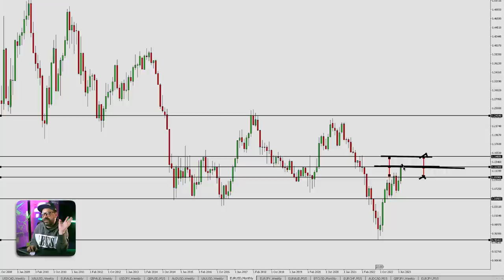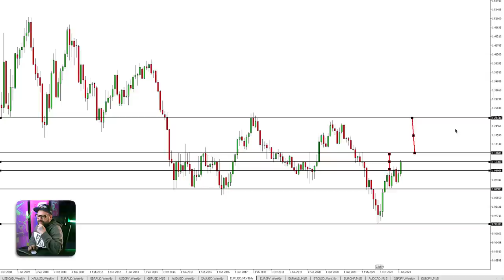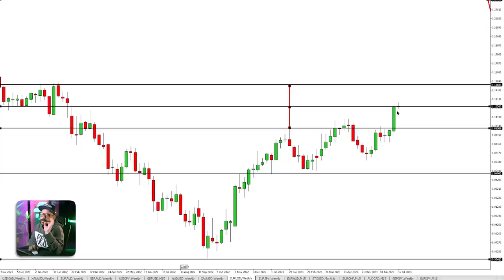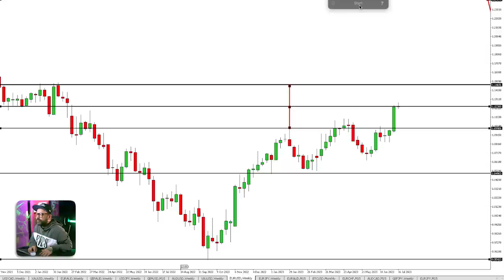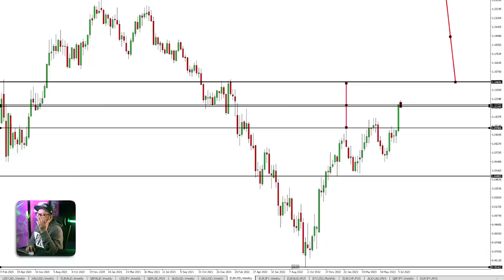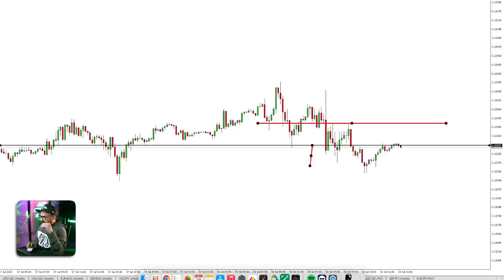ESTUDO TÉCNICO DO EUR/USD: ONDE ESTÁ INDO A PARIDADE? | DAY TRADE - FOREX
No vídeo de hoje, vamos falar sobre a paridade EUR/USD e interpretar padrões de onde está indo e que estratégia tomar no seu trade. TEYY 🔥

O que acharam da nova intro do canal? Deixa pra mim nos comentários!

Eu sou Marcelo Ferreira, trader profissional há mais de 23 anos. Há 8 anos ensino pessoas comuns a se tornarem traders de verdade.

Aulas toda terça e quinta. Ao vivo só quando eu quero mesmo, então é melhor ativar as notificações, porque o comportamental é brabo!